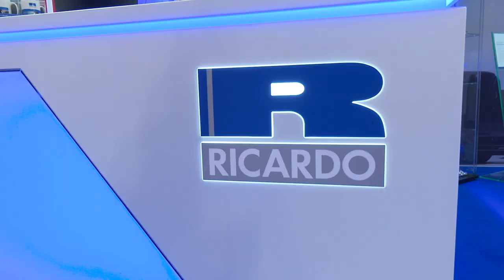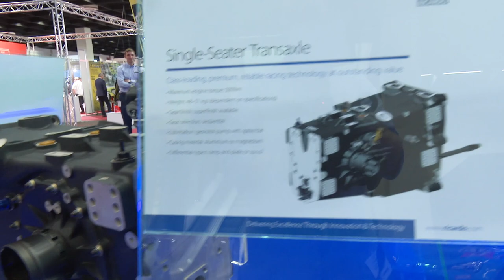PMW Expo 2018 Exhibitor interview – Ricardo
Ricardo is a world leader in the development and manufacture of bespoke and off-the-shelf transmissions for top-tier motorsport and high-end automotive applications. The company showcased a number of transmissions at the show including Formula E, GT3, LMP1 and the very latest WRC gearbox developed for the championship-winning M-Sport Ford Fiesta. Steve Blevins, Project Manager at Ricardo, was on hand to tell us more.